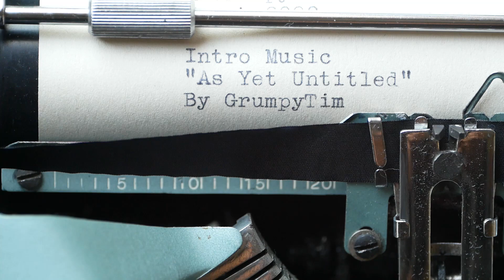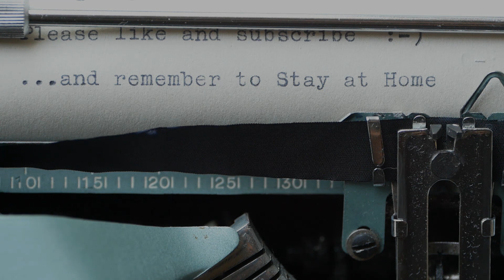Retro Tech - Olivetti Prima 20 Adding Machine - Part 1, Refurbishment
In this Retro tech / Vintage Tech video we're taking a look at a 1971 Olivetti Prima 20 mechanical adding machine.

When the machine arrived it wasn't working, several of the internal parts were gummed up with old oil and dirt.  During the video we'll go through the machine fixing the faults as we go along, finishing up by replacing the old, dry ribbon.

This video is part one of two - in part two we'll demonstrate how to use the machine and take a look at it's features.  You can see Part Two here:

If you've enjoyed this video and/or it's helped you to repair your own adding machine, and you feel so inclined as to leave a donation, you can leave a PayPal donation by following the PayPal.me

Intro Music
"As Yet Untitled"
by GrumpyTim (available to download from GrumpyTim's Bandcamp page)